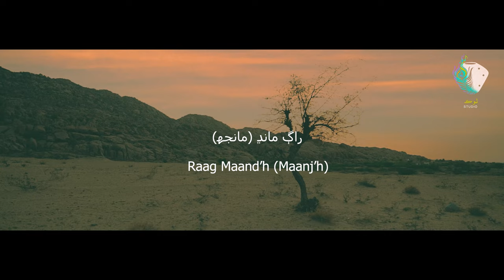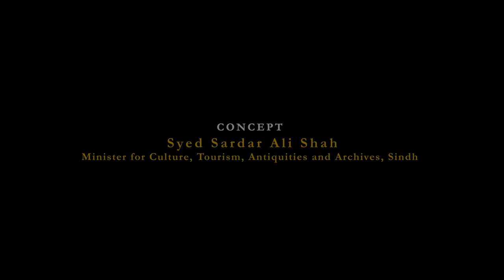Kesariya & Dilri Luti Fusion | Muhammad Zubair x Master Wali | Lok Studio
Welcome to Lok Studio – your hub for Sindhi music and culture! 🎶 Explore timeless folk tunes, soulful Sufi melodies, and contemporary sounds that celebrate our vibrant heritage. Join us on a musical journey across borders.

its a production of Culture Department Government of Sindh.
Singer: Muhammad Zubair & Master Wali
Lyrics:
Production: Lok Studio